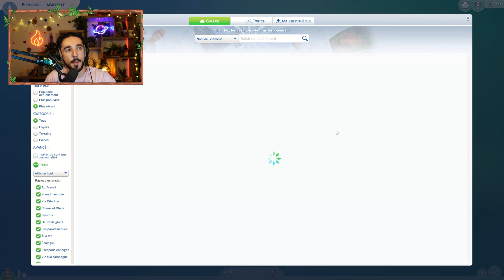Faire une maison en 3h qu'avec le salaire d'un médecin ? 🏠 | SIMS 4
Hello! 🌟

Est-ce qu'on peut réussir à créer une belle maison en 3h qu'avec le salaire d'un médecin débutant?
On ne réalisent pas le nombre d'argent qu'on peut avoir en 3h qu'avec une seule activité, donc quel va être la gueule de ma maison? 🤔

Tous les dimanches sur Twitch à 15h00, je fais un challenge qui est simple :
Je dois, à partir d'une seule activité, arriver en 3h à avoir une belle maison dans un thème spécifique ! 🏠

Ça mélange la rapidité, la curiosité de savoir si l'activité en question rémunère bien à elle seule, et du challenge construction ! 🏗️

🎬 Montage par mon frère ALEX (@alexletambouriste)